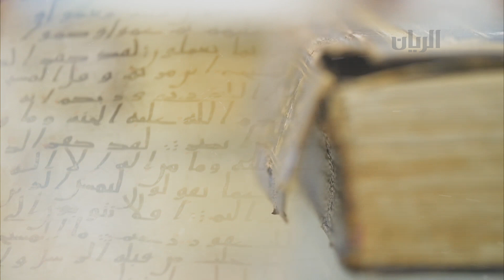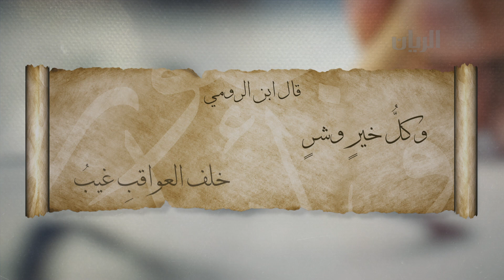بحور وآبيات - البحر المجتث - 20-05-2019